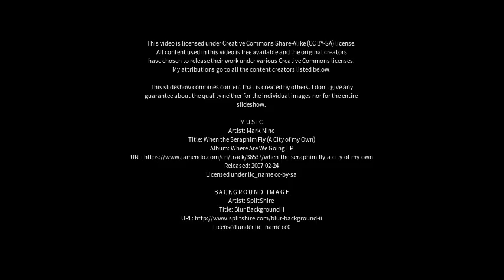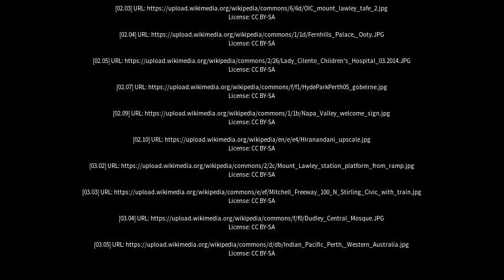Best places to visit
Best places to visit - Mount Lawley (Australia) Best places to visit - Slideshows from all over the world - City trips, nature pictures, etc.